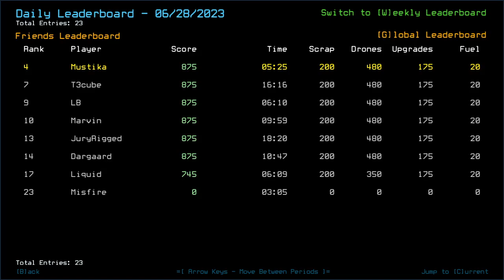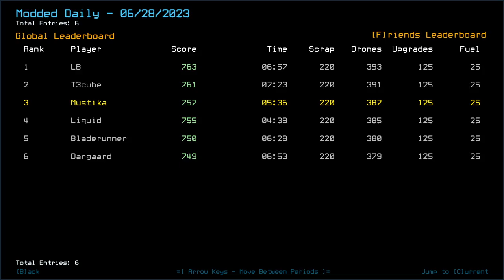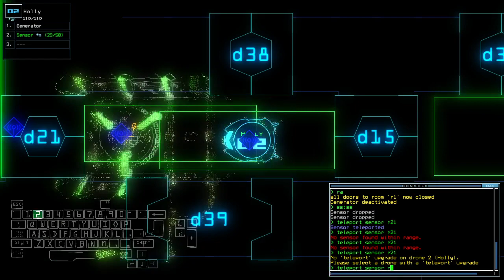Duskers Daily 29 Jun 2023 (+ modded)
Could have been better.

0:00 Intro
1:31 Vanilla Intro
2:06 Vanilla Challenge
16:02 Modded Intro
16:26 Modded Challenge, bois